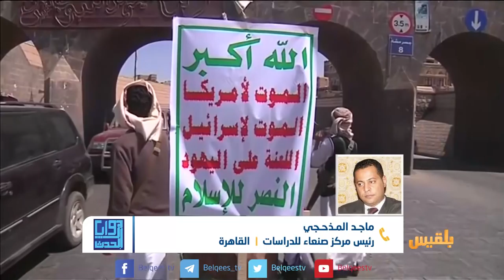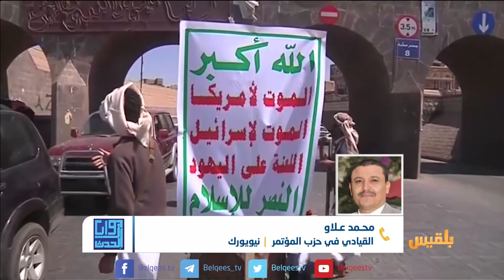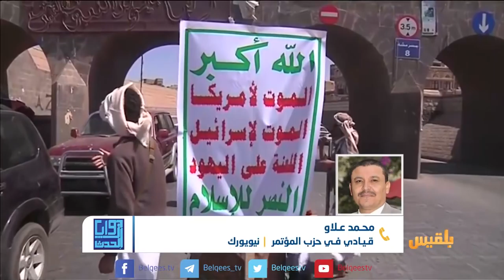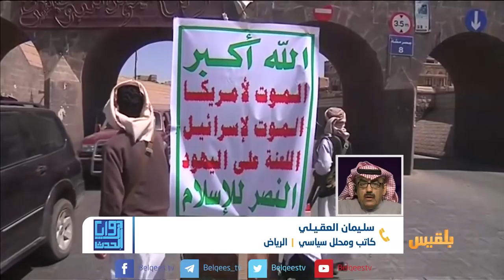زوايا الحدث | تصعيد متبادل.. صنعاء على صفيح ساخن | تقديم: سامي السامعي